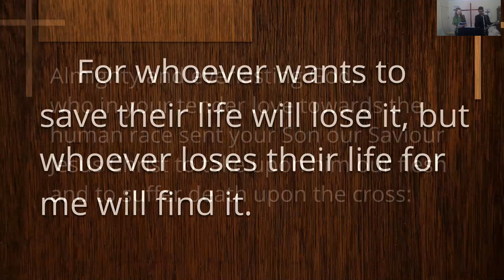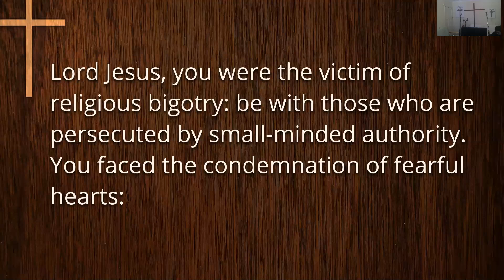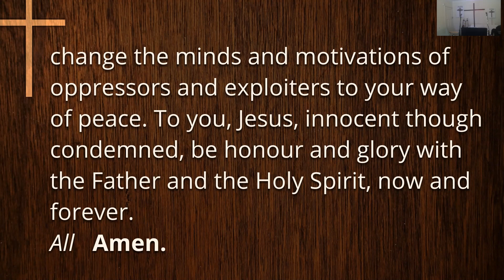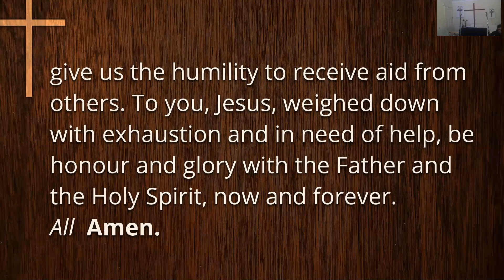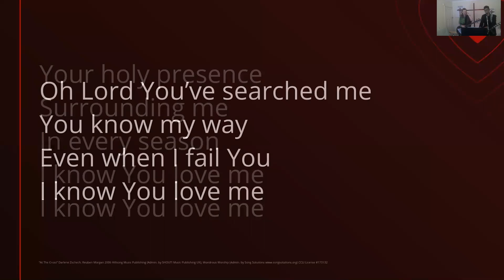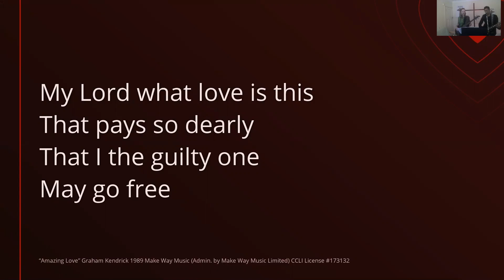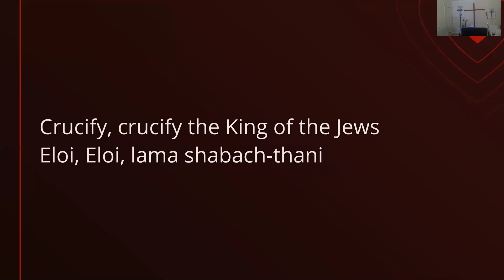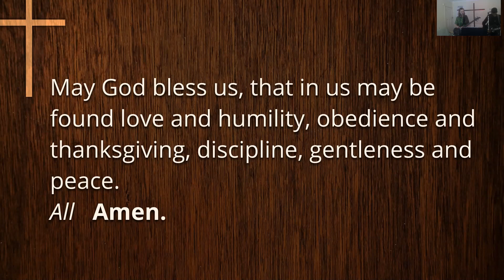St Margaret's Edgware Good friday worship 10th of April 2020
This is Good Friday service recorded from the vicarage during the Covid-19 lockdown period. Led by Rev'd Sally Baily, with Hammad Baily Worship Director. An Anglican 'Way of the Cross' Service with readings and prayers from Jayshri Halai and Dr. Maureen Barnard.